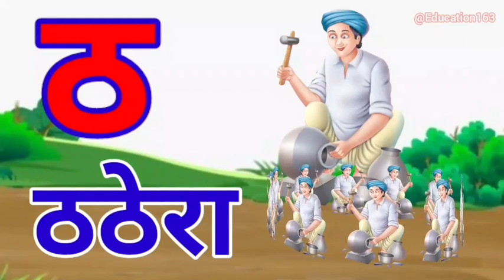अ से अनार, आ से आम, हिंदी वर्णमाला, ka se kabutar, a se anar, aa se aam, हिंदीस्वरब्यंजन